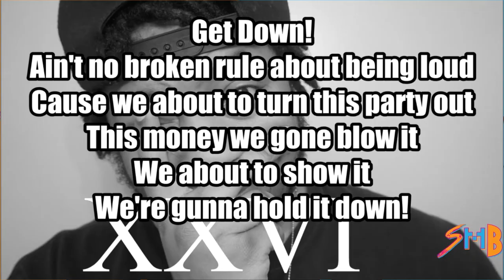I'm Back! - Super Media Broz Trailer!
CLICK HERE! need more info read on!

I have a new channel everyone! SuperMediaBroz is here. The one place where you can get all your media fix Comics, Gaming, Movies, and Music. Having fun and being hilarious is what this channel is all about. And we are passionate gamers and creators! So come on over to the new channel and become a new subscriber!